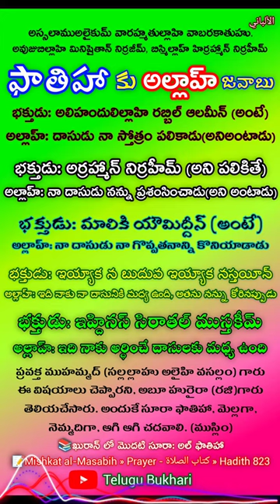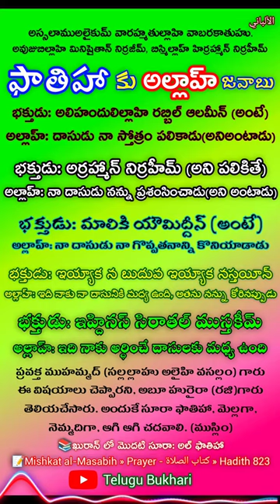Fathiha Telugu Shorts short Viral viralVideo reel reels Video TeluguBukhari Quran